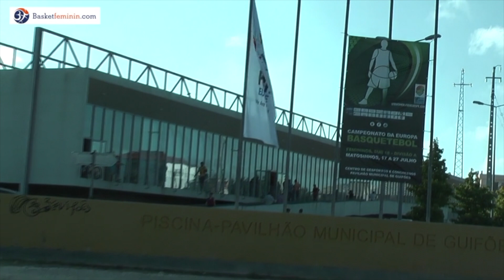Euro U18 2014 "Au bout de soit pour un Mondial", la bande annonce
Un documentaire inédit de Basketfeminin.com sur la cinquième place de la Belgique à l'Euro U18 à Matosinhos au Portugal.